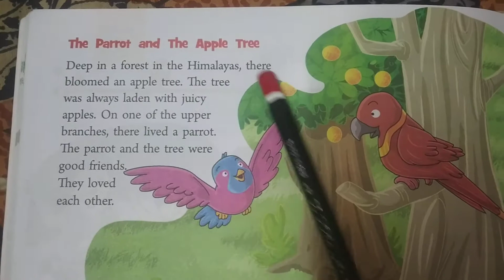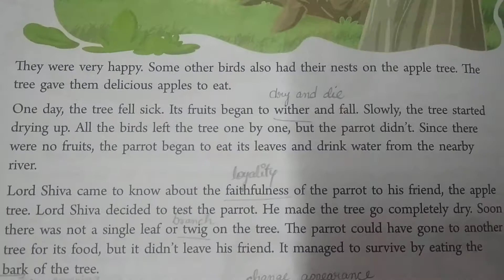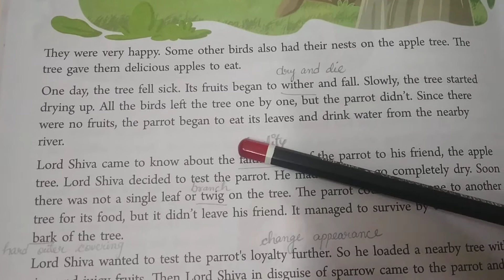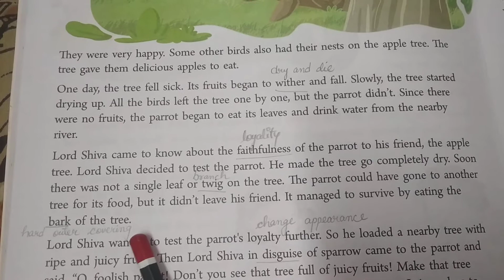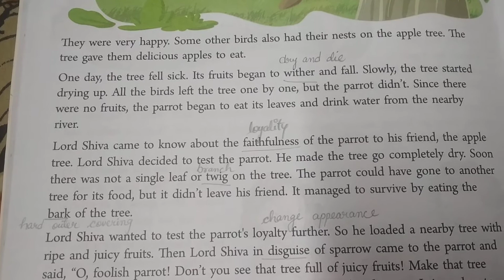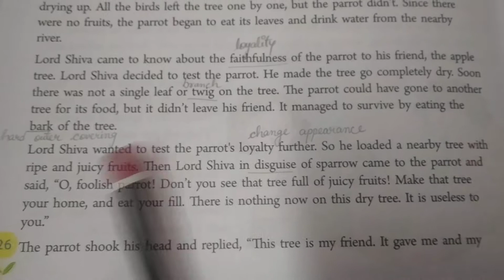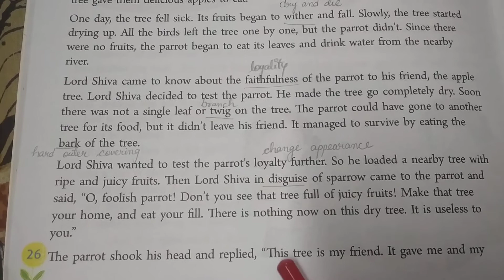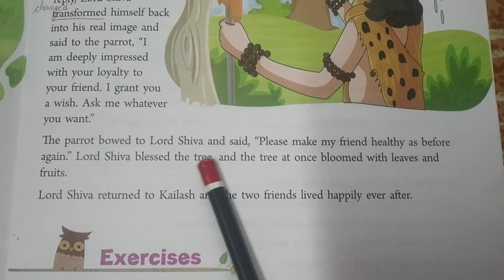Real Friendship Video 2